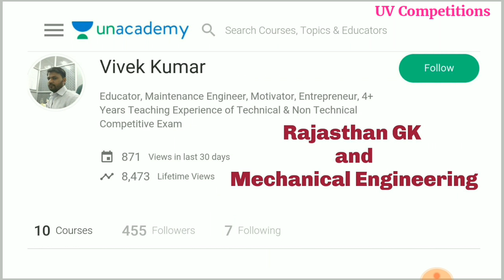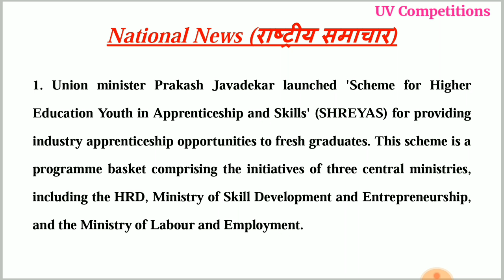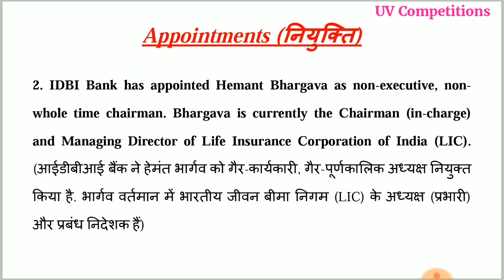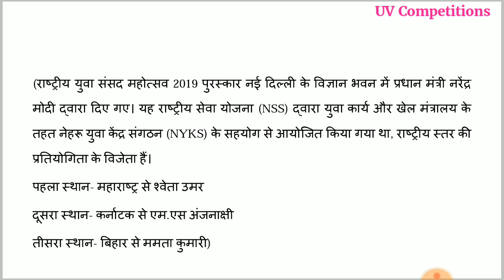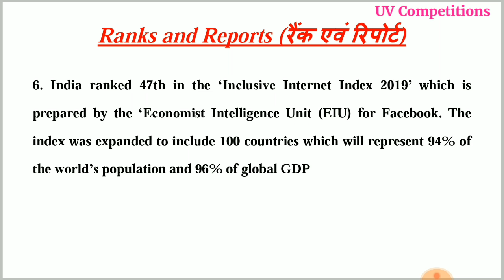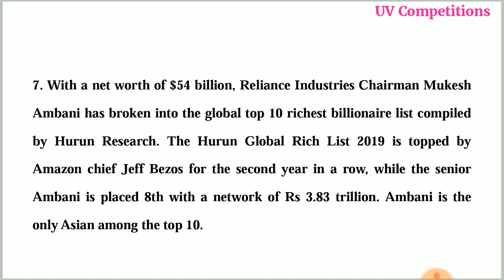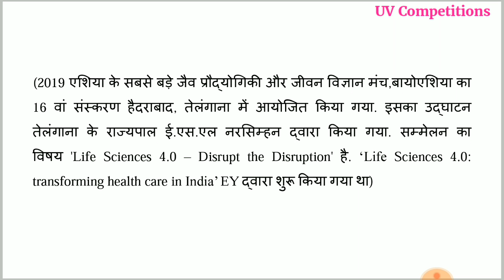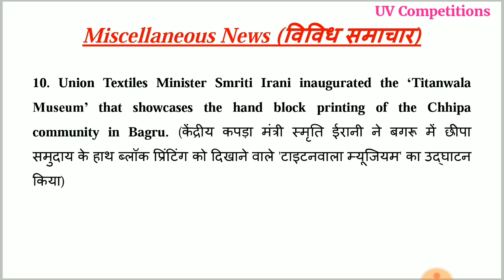01 March 2019 Current GK | In Hindi & English for UPSC, SSC, RRB Railway, Banks Exams